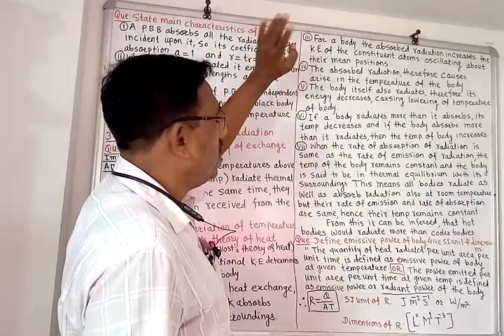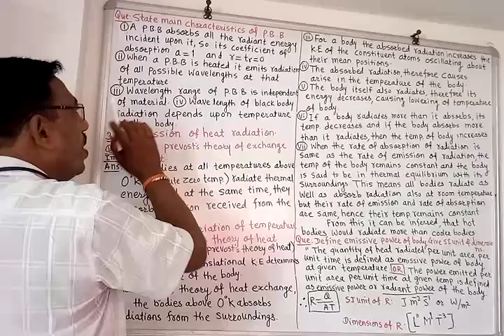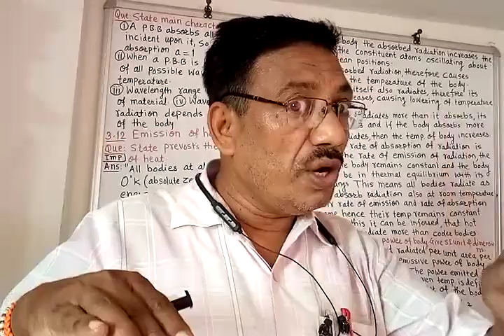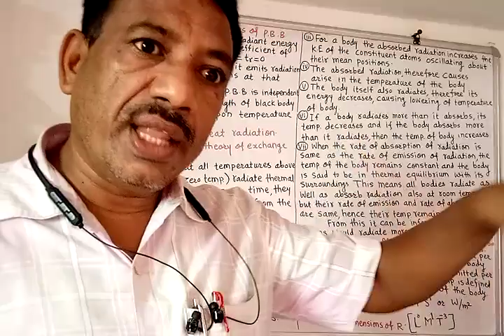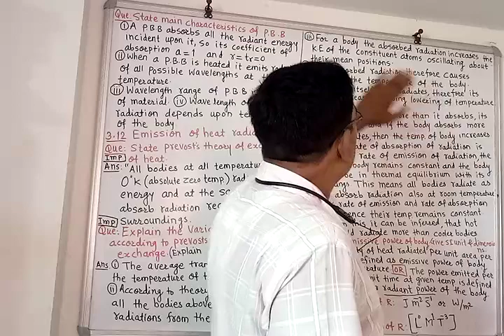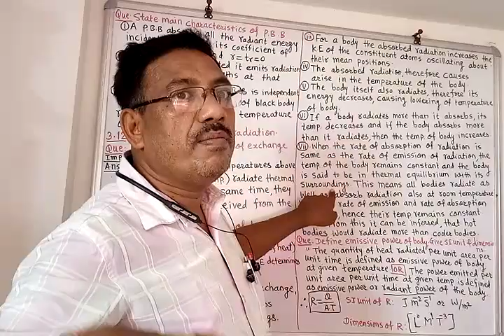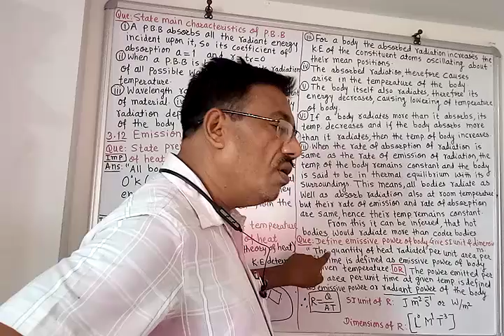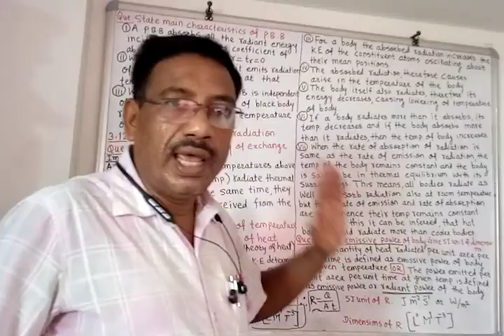J. U. Patil K. N. K. V. 12th Physics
3.K.T.Of gases &Radiation.Chs. of P. B. B 3.12 Emission of heat radiation, state &explain Prevosts theory of heat exchange,Emissive Power, it's SI unit &dimensions.